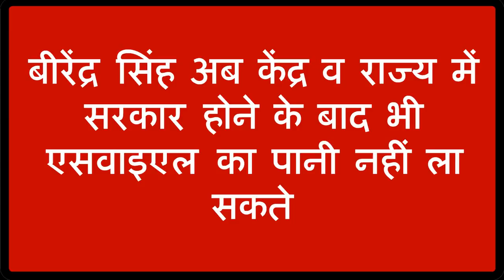मुख्यमंत्री इनेलो को लुटेरा पार्टी बोलने से पहले एक भी लुट की बात साबित करके दिखा दें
इनेलो सांसद दुष्यंत चौटाला ने गांव बिठमड़ा की श्री कृष्ण गोशाला में सांसद कोटे की 15 लाख रुपए की राशि से बने चारा गोदाम व गांव कल्लरभैणी में पांच लाख रुपए से बनी लाईब्रेरी का उदघाटन किया। कार्यक्रम की अध्यक्षता विधायक अनूप धानक ने की। गांव में पहुंचने पर ग्रामीणों ने सांसद दुष्यंत चौटाला का फुलमालाओं के साथ जोरदार स्वागत किया और पगड़ी पहनाकर व स्मृति चिंह देकर सम्मानित किया। चौटाला ने कहा कि गाय की सेवा करना सबसे बड़ी सेवा है। अगर भविष्य में भी गौशाला कमेटी को किसी प्रकार की सहायता की जरूरत पड़ेगी तो वे उसके लिए भी हमेशा तैयार रहेंगे।
 पत्रकारों से बातचीत करत हुए सांसद दुष्यंत चौटाला ने कहा कि गत समय में उन्होंने प्रदेश में एक दवा घोटाले का खुलासा किया था। जिस पर स्वास्थ्य मंत्री अनिल विज ने हमारे हिसार व सिरसा इलाके पर नशे का बहुत प्रभाव होने की बात कही थी। जिससे हमारे पूरे इलाके के साथ-साथ इलाके की छवि खराब करने का प्रयास किया है। इससे इलाके की व मेरी मानहानि हुई है। अनिल विज ने पूरे इलाके पर कलंक लगाने का काम किया है। जिस पर उन्होंने अनिल विज को एक नोटिस भेजकर माफी मांगने की बात कही थी। लेकिन तय समय में अनिल विज ने माफी नहीं मांगी। जिसके बाद आज उन्होंने हिसार की अदालत में स्वास्थ्य मंत्री अनिल विज के खिलाफ मानहानि का केस दर्ज करवाया है और अदालत से अनिल विज को सजा देने की अपील की है।
 केंद्रीय मंत्री बीरेंद्र सिंह द्वारा इनेलो के पांच बार सत्ता में आने के बावजूद एलवाइएल का मामला न उठाने के बयान पर सांसद दुष्यंत चौटाला ने कहा कि तब सुप्रीम कोर्ट का फैसला नहीं आया था। लेकिन आज केंद्र व राज्य में भाजपा की सरकार है। फिर बीरेंद्र सिंह आज एलवाइएल की पैरवी क्यों नहीं कर रहे हैं। सुप्रीम कोर्ट ने भी हरियाणा के पक्ष में फैसला दिया है लेकिन भाजपा सरकार फिर भी एलवाइएल के मामले में हरियाणा की मदद नहीं कर रहे हैं। न तो पैरामिल्ट्री फोर्स दी जा रही है और न पैसे से मदद की जा रही है।
 चौटाला ने मुख्यमंत्री द्वारा इनेलो को लुटेरा पार्टी बताए जाने पर कहा कि मुख्यमंत्री एक बात साबित कर दें कि इनेलो के राज में एक पैसे की लूट की गई हो। लेकिन हम दिन-प्रतिदिन बता रहे हैं कि सबसे ज्यादा लूट कांग्रेस राज में मची और भ्रष्टाचार के मामले में भाजपा सरकार ने उसे भी पीछे छोड़ दिया है। हमने खुलासा किया है कि आज भाजपा राज में कैसे स्वास्थ्य विभाग में लूट मची हुई है और कैसे ठेके प्रथा पर प्राईवेट कम्पनियों को फायदा पहुंचाने का प्रयास सरकार द्वारा किया जा रहा है। हरियाणा के इतिहास में सबसे ज्यादा लूट कांग्रेस के राज में मची थी लेकिन अब भाजपा के राज में भ्रष्टाचार में कांग्रेस को भी पीछे छोड़ दिया है।